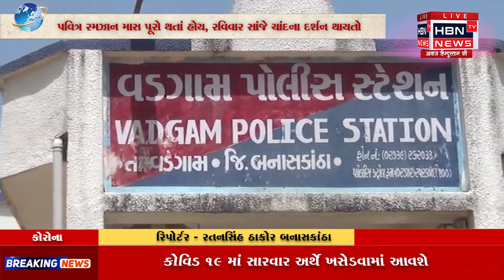HBN TV NEWS